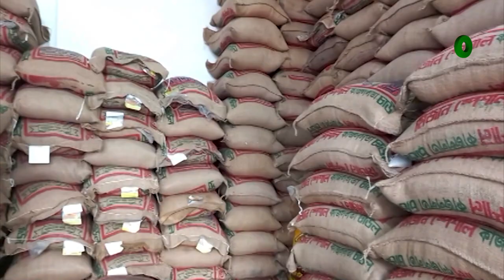৫০ টাকার নিচে নেই কোন চালের দাম | Rice Price | Paddy Price | Kushtia Rice | Desh TV News